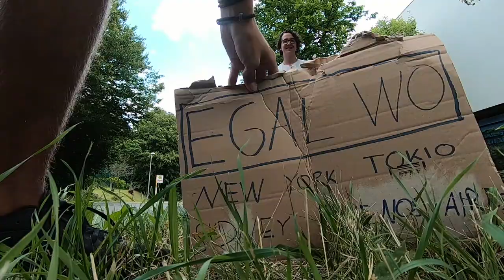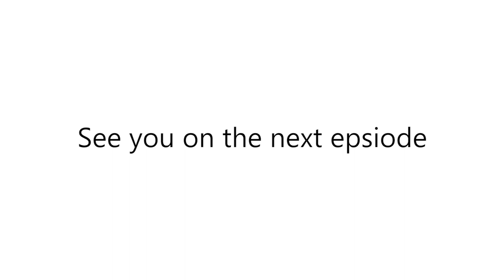The Hitchhike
Day 39 | The Hitchhike | Stuttgart, Germany

Jonas and I decided on going hitchhiken without a goal. Just to see what adventure is waiting for us. And I can asure you, it was hell of a adventure. Check it out!

Silent Partner - Right Place Right Time